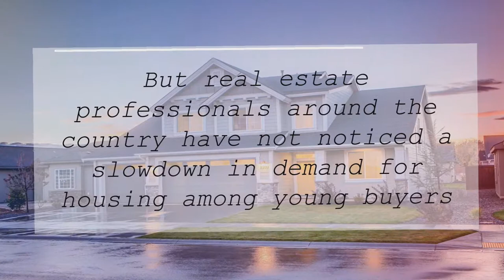Milestone Germantown MD | Rising Interest Rates Have Not Dampened Demand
Since the beginning of the year, mortgage interest rates have risen over a half of a percentage point (from 3.95% to 4.52%), according to Freddie Mac. Even a small rise in interest rates can greatly impact a buyer’s monthly mortgage payment.